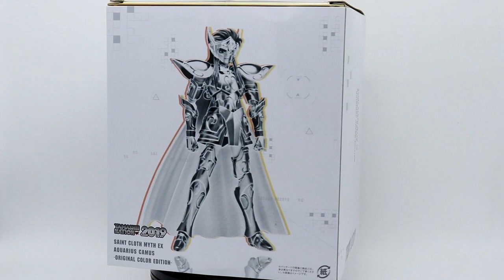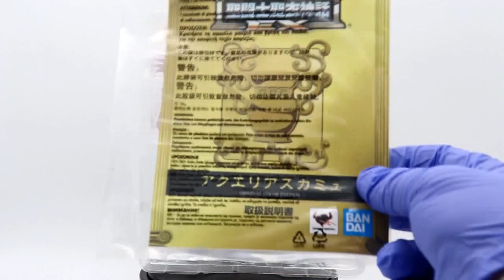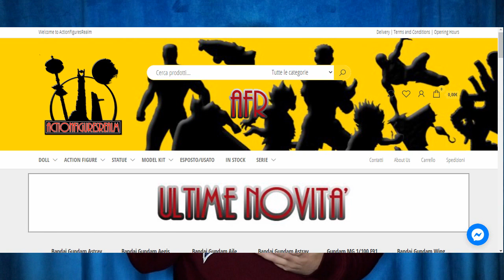RECENSIONE Myth Cloth Ex Aquarius Camus Original Color Edition - BANDAI SPIRITS -